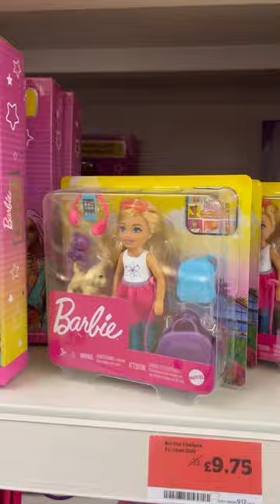Sainsbury’sBarbie ClearanceSale barbie barbiemovie clearance london short shorts ytshorts